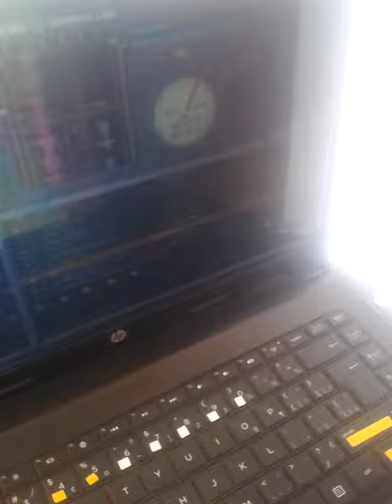Dj Tia playing serato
Young upcoming dj